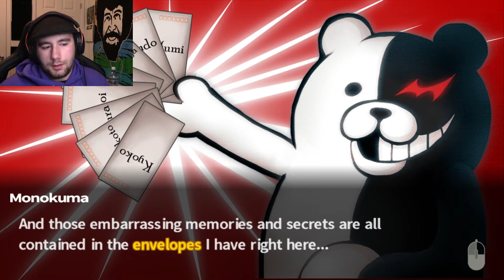Danganronpa Trigger Happy Havoc: 12 A bromace is born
I don't know how it happened but things kind of just took a turn for the better